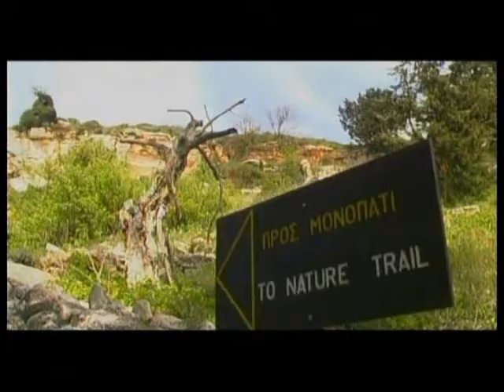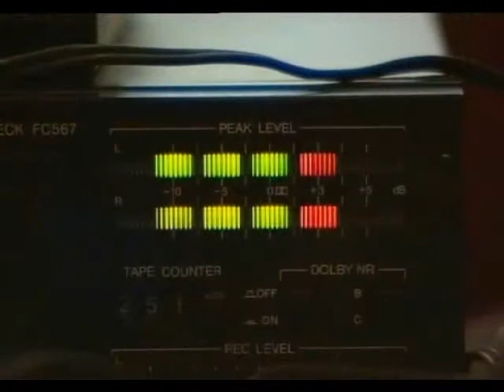Cyprus for special interests en lrg